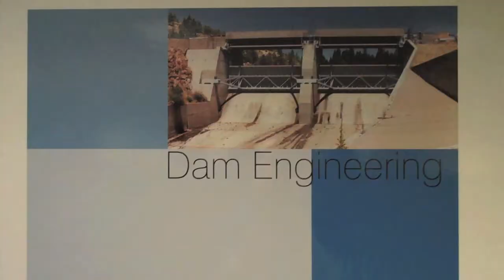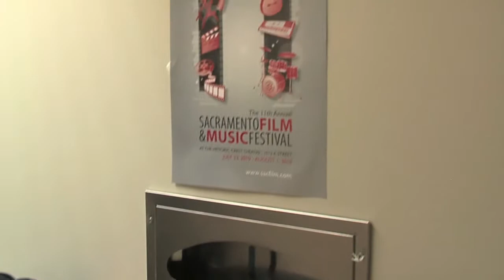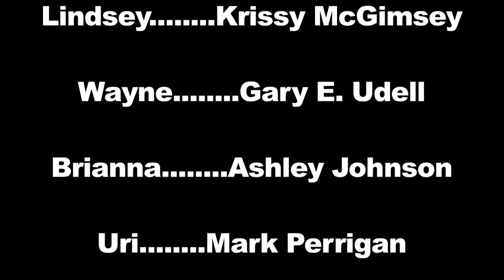The Intern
We did this for the Sacramento Film and Music Festival's 10x10 competition. Webisodes based on this will be out shortly.